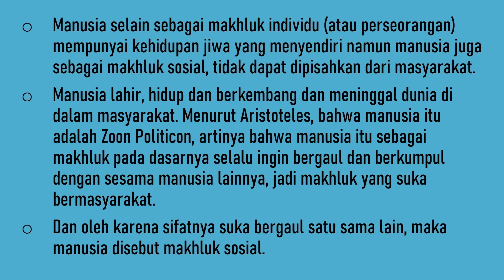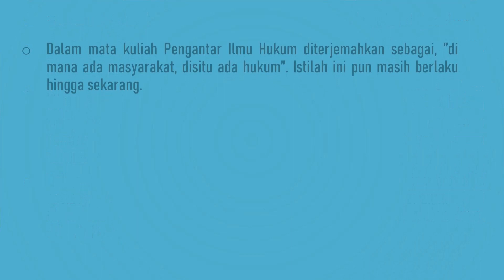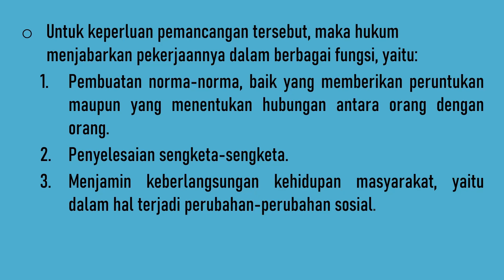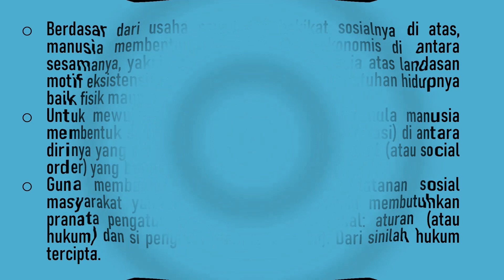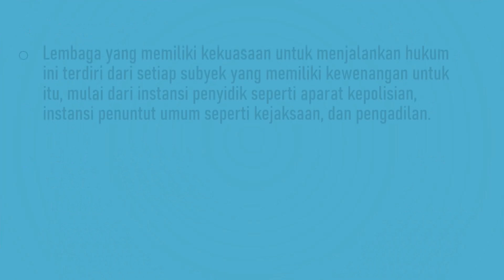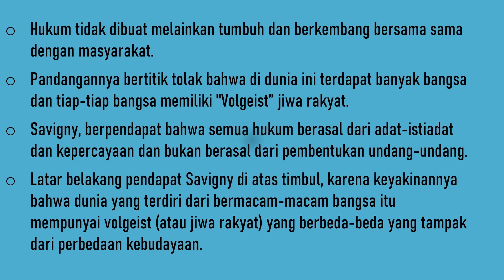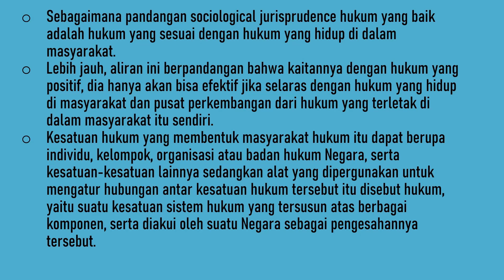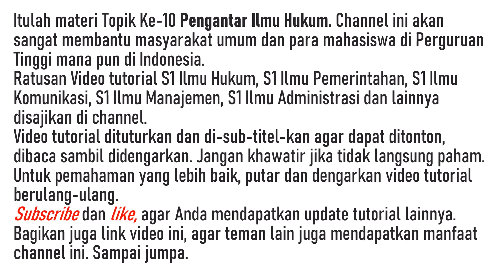Pengantar Ilmu Hukum 10 | Hubungan Antara Masyarakat dan Hukum (Part 1)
Manusia selain sebagai makhluk individu (atau perseorangan) mempunyai kehidupan jiwa yang menyendiri namun manusia juga sebagai makhluk sosial, tidak dapat dipisahkan dari masyarakat.
Manusia lahir, hidup dan berkembang dan meninggal dunia di dalam masyarakat. Menurut Aristoteles, bahwa manusia itu adalah Zoon Politicon, artinya bahwa manusia itu sebagai makhluk pada dasarnya selalu ingin bergaul dan berkumpul dengan sesama manusia lainnya, jadi makhluk yang suka bermasyarakat.
Dan oleh karena sifatnya suka bergaul satu sama lain, maka manusia disebut makhluk sosial.
Terjadilah hubungan satu sama lain yang didasari adanya kepentingan, di mana kepentingan tersebut satu sama lain saling berhadapan atau berlawanan dan tidak menutup kemungkinan timbul kericuhan.
Kepentingan adalah suatu tuntutan perorangan atau kelompok yang diharapkan untuk dipenuhi.
Disinilah peran hukum, mengatur kepentingan-kepentingan tersebut agar kepentingan masing-masing terlindungi, sehingga masing-masing mengetahui hak dan kewajiban.
Pada akhirnya dengan adanya hukum, masyarakat akan hidup aman, tenteram, damai, adil dan makmur.

Di chanel ini disajikan ratusan hingga ribuan video tutorial mulai dari "belajar hukum untuk orang awam", bisa melakukan sendiri atau memperbaiki sendiri alat-alat rumah, dan juga tutorial perkuliahan untuk Jurusan Ilmu Hukum (S1) Fakultas Hukum, Ilmu Pemerintahan (S1), Administrasi Niaga (S1), Administrasi Bisnis (S1), Administrasi Publik (S1), Administrasi Negara (S1), Sosiologi (S1), Ilmu Komunikasi (S1) Fakultas Ilmu Sosial dan Politik, Manajemen (S1) Fakultas Ekonomi dan Bisnis, .
Sukses selalu!